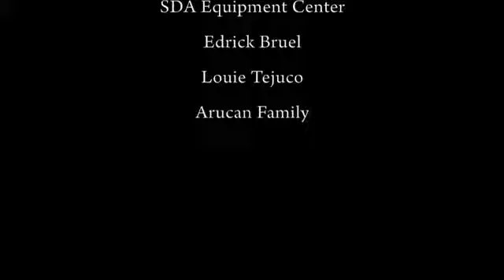Eyes To Eyes: Experimental Film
Eyes To Eyes
Experimental Film
Based on the Poem "Eyes to Eyes" by Aldo Kraas
Film By Gelo Arucan
Cast: Zandrei Santos
Original Score: Pauline Mae Lauron
Special Thanks
De La Salle-College of Saint Benilde
Sir Jag Garcia
Miss Sari Dalena
SDA Equipment Center
Edrick Bruel
Louie Tejuco
Arucan Family